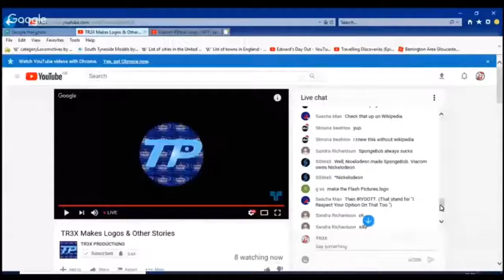one year ago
credit to sgwas and tr3x lmao